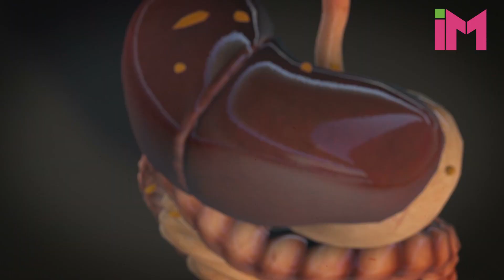Como Desintoxicar El Hígado Con Jugo Verde - Jugo Para Bajar De Peso Y Desintoxicar El Cuerpo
Mi Libro Nuevo: Ponte en Forma Cocinando con Ingrid Macher

Hola Amigos de Quemando Y Gozando!

En este episodio te enseñaré como desintoxicar tu hígado tomando un poderoso jugo verde para bajar de peso.

Este jugo verde para adelgazar está compuesto con ingredientes que son fabulosos para depurar el hígado y ayudar a aquella gente que tiene un hígado graso o un hígado inflamado.

Recuerda que desintoxicar el hígado no es tan solo importante para cuidar nuestra figura, sino además al buen funcionamiento de nuestro cuerpo.

Ingredientes:
2 varas de apio
1 puñado de perejil
1 puñado de diente de león
1 naranja pelada
1 limón pelado
Agua

Si estás lista para cambiar tu vida te invito a que veas este video

Ingrid Macher
Quemando Y Gozando